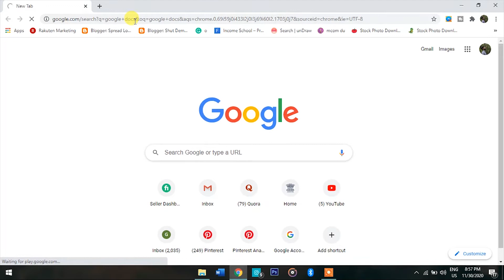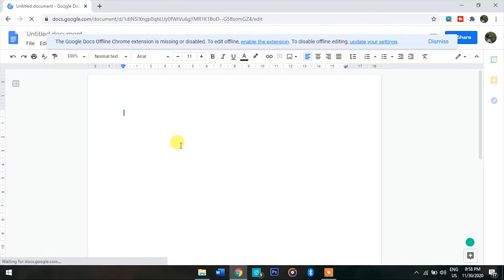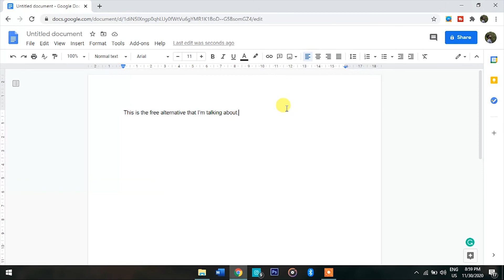Best free alternative of MS Word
So, in this video, I will tell you about the best free alternative of MS Word. I mean if you're looking for an alternative for MS Word, then this is the best option available in the market.

I hope you will going to learn something from this video.